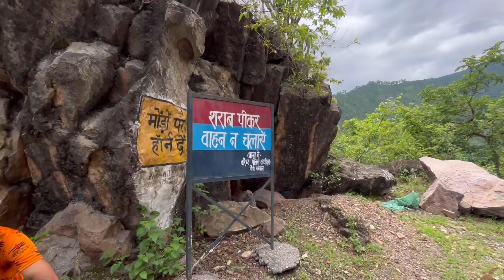काँवड़ लेके पहुँचे सतपुली बाजार में Sr Pahadi Vlogs || kanwar yatra 2024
काँवड़ लेके पहुँचे सतपुली बाजार में Sr Pahadi Vlogs || Kawad yatra 2024

काँवड़ यात्रा 2024 सिद्धबलि मंदिर से दुगड्डा || Sr Pahadi Vlogs || Kawad Yatra 2024

Hardiwar yatra
2024
har ki pauri
haridwar latest vlog video
uttarakhand update
vishal kawad
jhula kawad
kalash kawad
kawad dj update
kawad dj songs